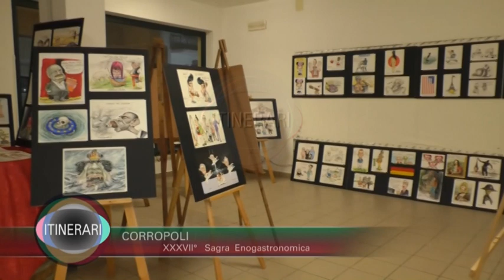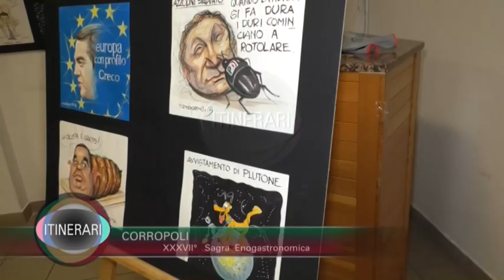CORROPOLI XXXVII° SAGRA ENOGASTRONOMICA